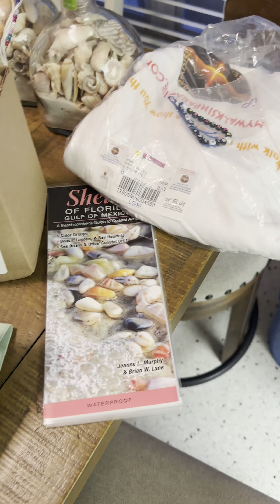Subscriber Live Giveaway Winners! | KARENJEANNA, BVSHANLON, & LAURIE_LU2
Recorded 10/6/2024 in Marco Island, FL.

Congratulations to the winners! Then comment on this TikTok video that you have done so, to claim your prize.

Purchase a Standard or Deluxe Subscription, for US residents to be entered in all giveaways.